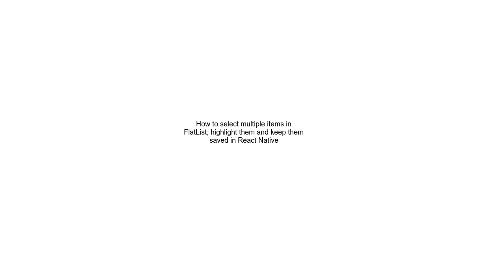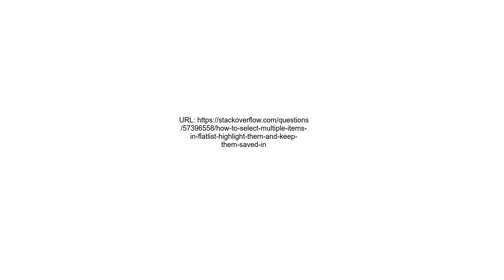How to select multiple items in FlatList, highlight them and keep them saved in React Native